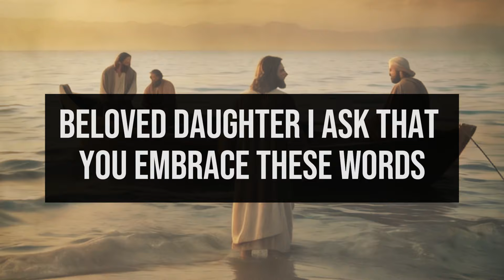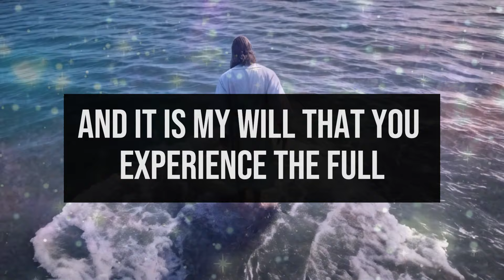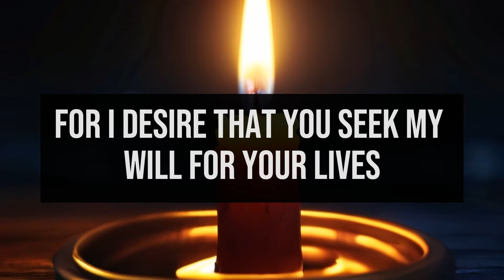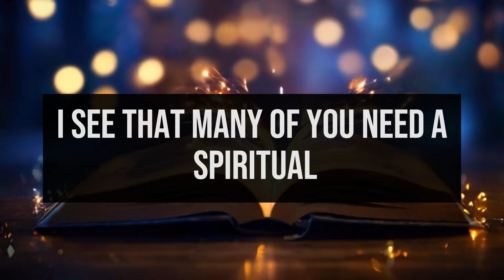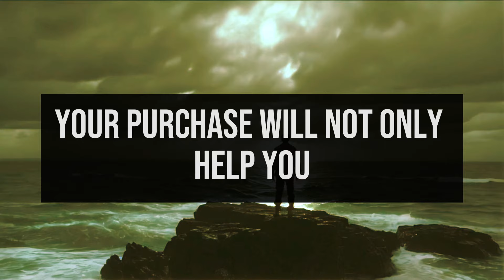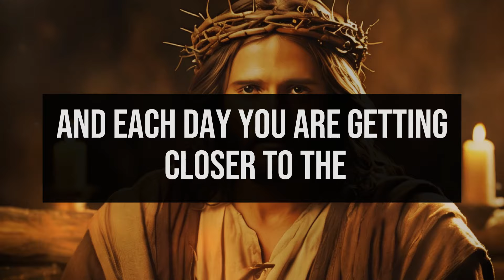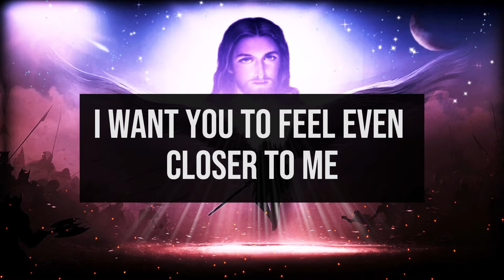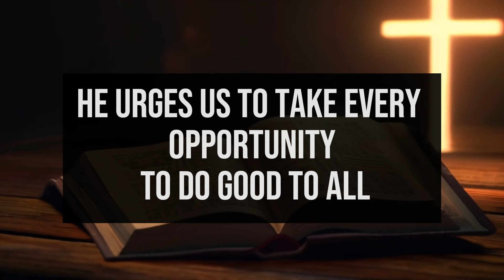👉WAIT FOR ME, MY SON, FOR IT IS A TRAP...‼️| MESSAGE FROM GOD FOR YOU TODAY✝️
1. God message for me today
2. God message for me
3. God message
4. God's message
5. God message for you
6. Message from god
7. God's blessings message
8. Jesus message
9. God's message for me today
10. God message tarot
11. God's message for me
12. God's message today
13. Message of god
14. Sermons
15. God's message for you today
16. Motivational
17. Message from universe
18. Urgent message from god
19. Universe Message
20. Faith quotes
21. Jesus quotes
22. Church
23. Joel Osteen
24. Bible quotes
25. Bible message
26. Quotes god
27. God's Motivation
28. Bible god quotes
29. Life quotes
30. Faith god quotes
31. Christian Motivation
32. The Lord Helps
33. God Helps
34. Grace for purpose
35. Jesus Status and Quotes
30. Faith god quotes
31. Christian Motivation
32. The Lord Helps
33. God Helps
34. Grace for purpose
35. Jesus Status and QuotesWelcome to 'God's Advice Today'! This channel is your haven for receiving daily spiritual inspiration that resonates with your journey. We bring you profound messages of faith, hope, and divine guidance, tailored to help you navigate each day's challenges.